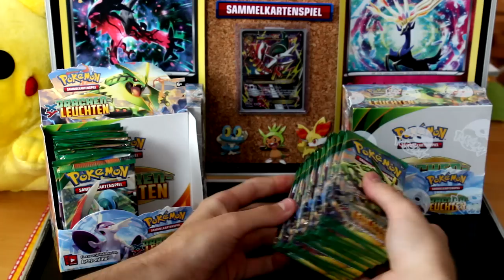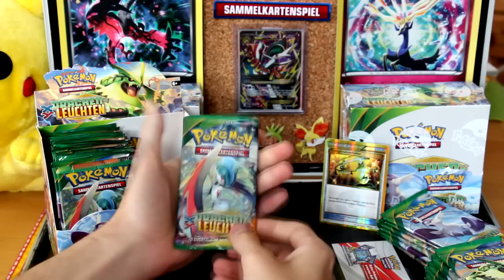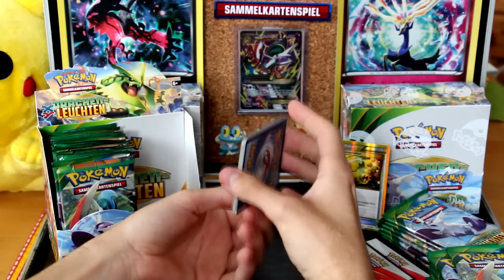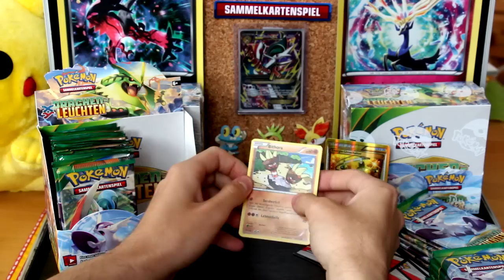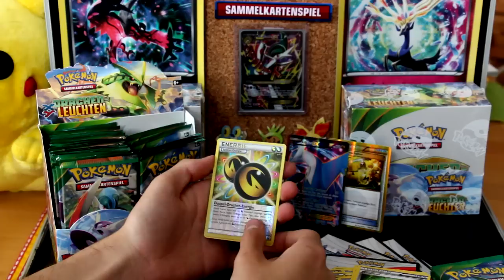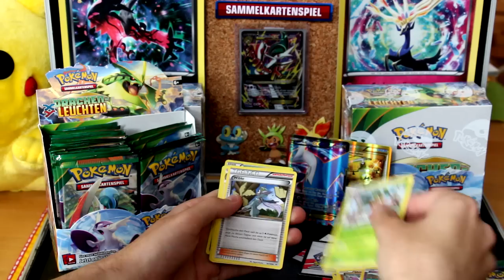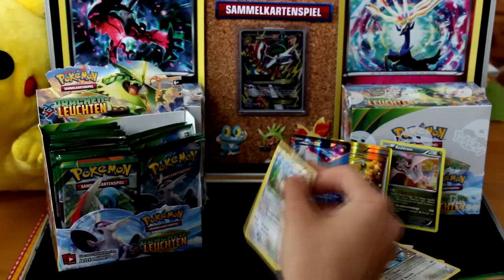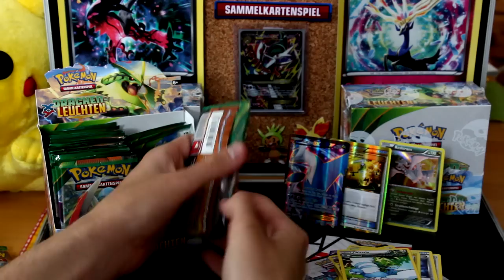Opening Pokemon Karten Booster Box 1. Display XY Drachenleuchten Part 1 von 3 German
in diesem Video öffne ich ein Pokemon Booster Display aus der Serie XY Drachenleuchten, von Insgesamt 3 Displays.